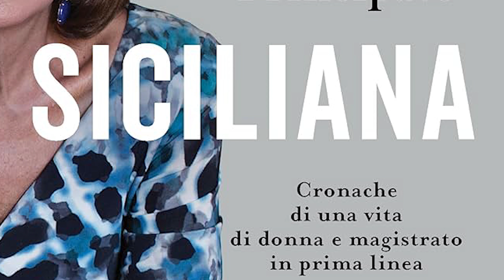LIBRI, AUTORI E BOUGANVILLE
Partita ieri, a San Vito Lo Capo, la 25esima edizione della rassegna letteraria più longeva della Sicilia